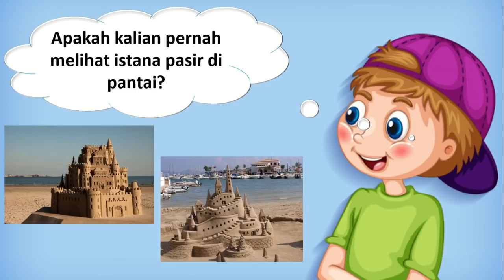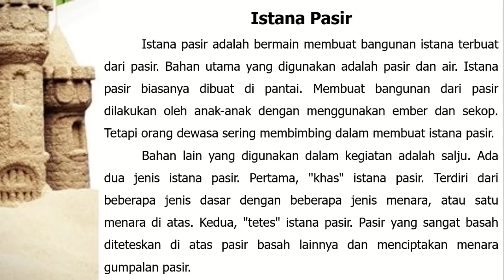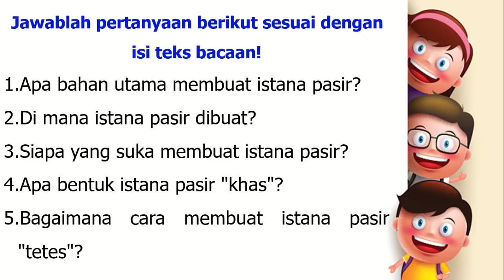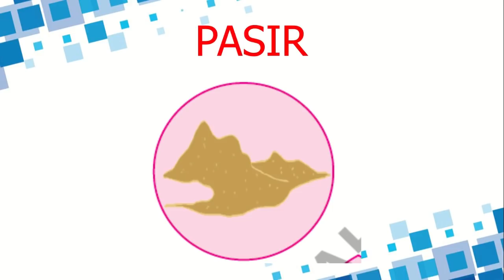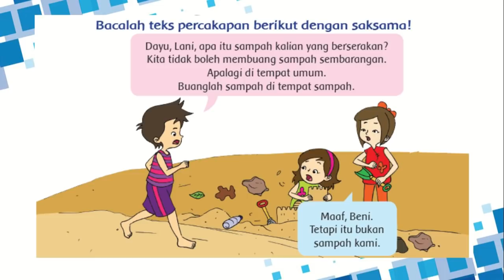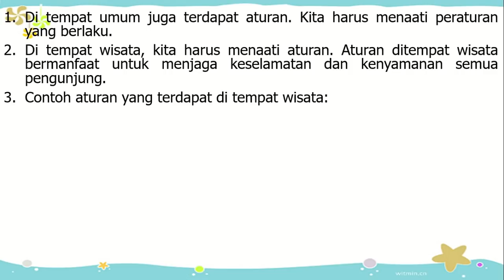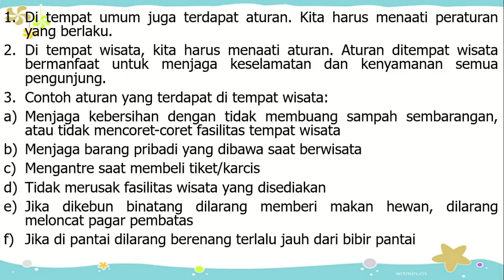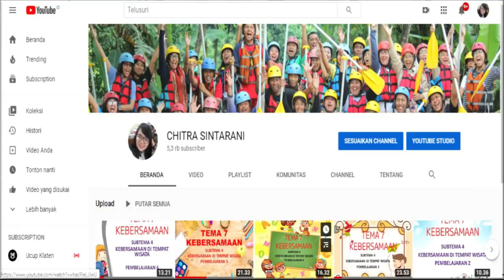Kelas 2 Tematik : Tema 2 Bermain di Lingkunganku Subtema 4 Pembelajaran 2